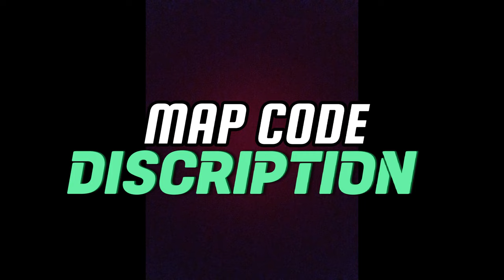Free Fire All Evo Gun || All Emote First Skins | Rare Bundle | 😱 Free Fire Craftland Map Code 🤔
✨  MAP CODES 👇🏻

ALL EVO GUN || ALL BUNDLE || ALL GUN

🗨️  Related Topics 👇🏻

Free Fire Bundle Map Code Indian Server
Free Fire Emote Map
Free Fire Craftland Evo Emote Map Code Indian Server
How To Make Bundle Map In Free Fire Max

how to make outfit map in free fire Craftland
how to make bundle map in Craftland free fire
how to make emote map in Craftland free fire
how to make emote map in free fire
free fire me evo emote map kaise banaye
free fire me emote map kaise banaye

Chhota character  CRAFTLAND map code in free fire
Free fire small character in CRAFTLAND map
Free fire new map
Small character map code

1. free fire new event
2. free fire new event today
3. new event free fire
4. ff new event
5. ff new event today
6. free fire new update
7. today free fire new event
8. free fire new events
9. free fire today new event
10. new event ff
11. new event free fire today
12. new event in free fire

SACHIN YT